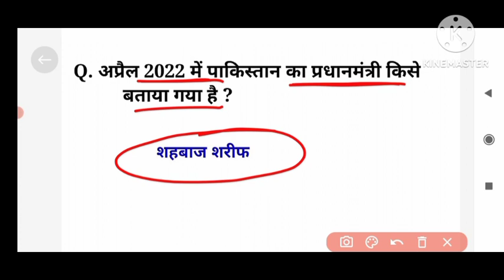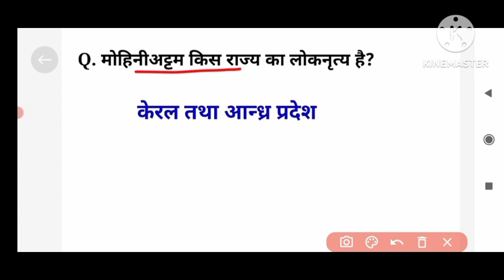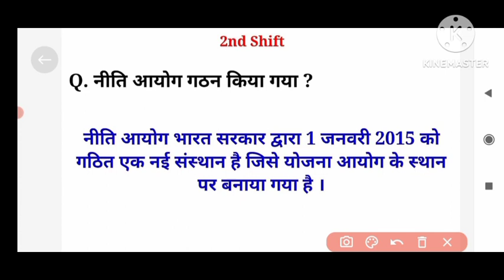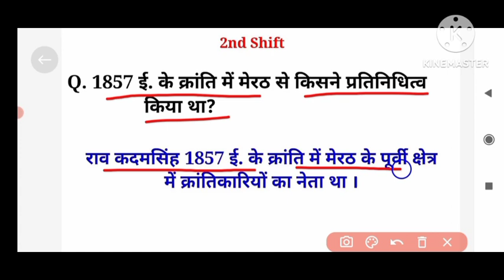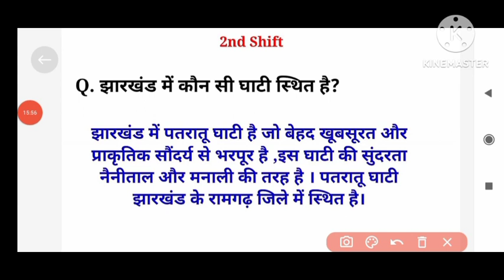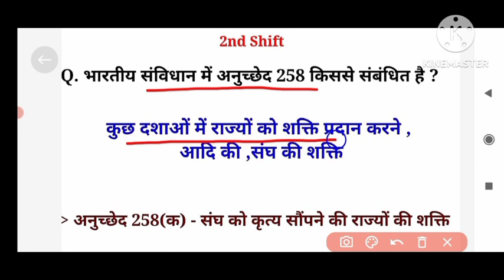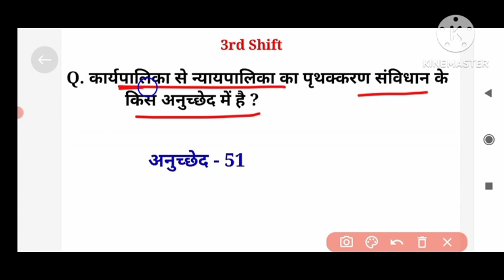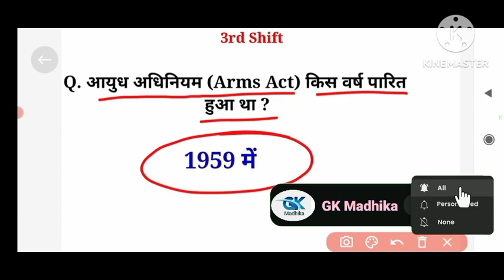10 मार्च All Shift SSC CHSL EXAM 2023 | SSC CHSL EXAM Analysis 2023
10 मार्च All Shift SSC CHSL EXAM 2023 | SSC CHSL EXAM Analysis 2023 | ssc chsl exam 2023